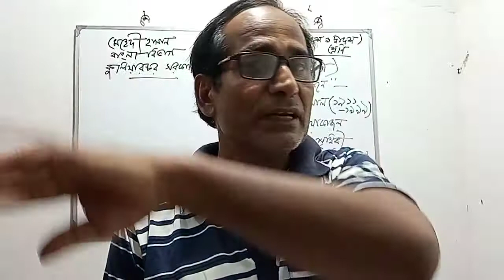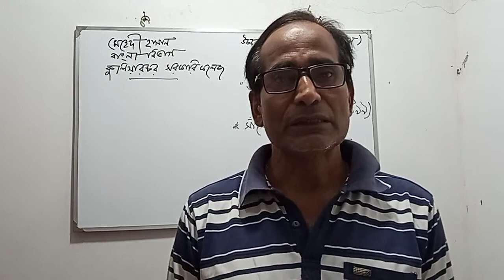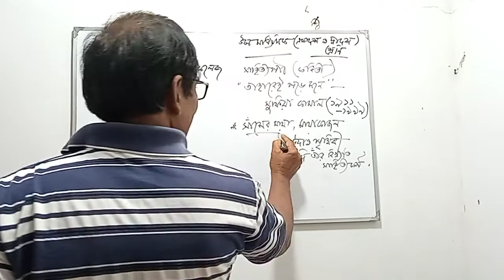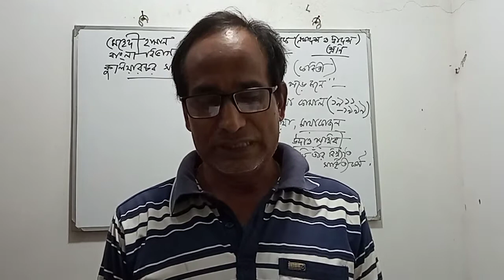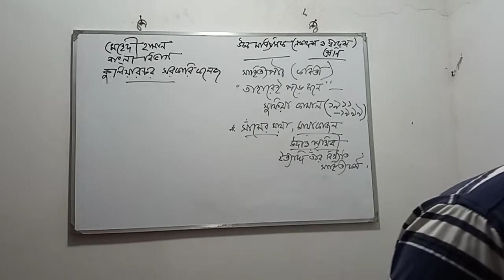kuliarchar Govt. College_Class HSC_বাংলা (আবশ্যিক)_কবিতা:তাহারেই পড়ে মনে(সুয়ফয়া কামাল)_মেহেদী হাসান।